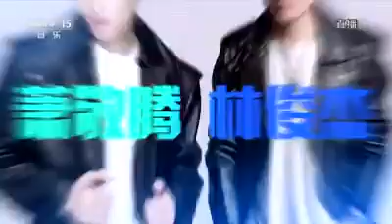HELLO 萧敬腾 x 林俊傑